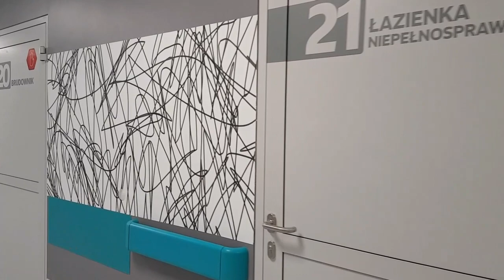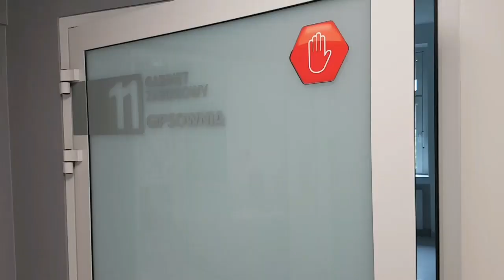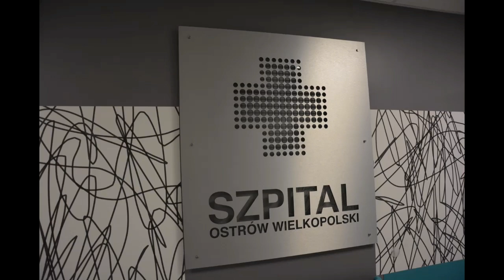Ostrowska ortopedia wyremontowana. Tak teraz wygląda.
Zakończył się remont Oddziału Ortopedii i Traumatologii Narządów Ruchu w ostrowskim szpitalu. Tak wygląda po remoncie ostrowska ortopedia.

Więcej informacji na naszym portalu